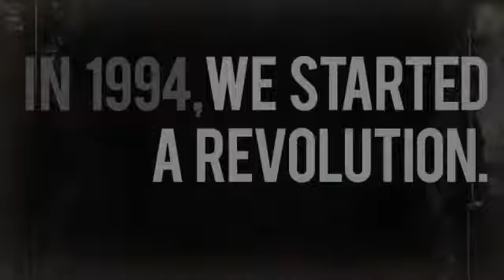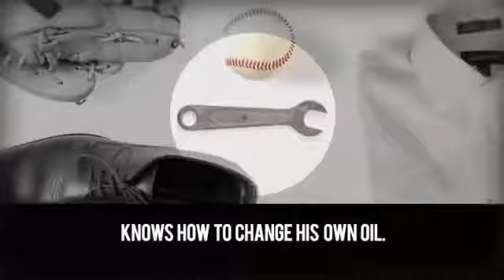American Crew The Stylists Partner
THE HISTORY OF AMERICAN CREW
American Crew is more than just another product supplier. It’s a landmark in the history of men’s grooming. It’s the leading salon brand created specifically for men and the stylists they trust.

In 1994, a stylist named David Raccuglia walked into a distributor’s office in Chicago holding a clear bottle filled with maple syrup. He foresaw a future when men would pay as much attention to their looks as anyone else. And he knew they wouldn’t want to lose their masculinity in the process.

Today American Crew is the leading professional men’s grooming brand in the world. Men and their stylists count on us for the latest and best in hair, body, shave and style products. And for more than 20 years, we’ve delivered.